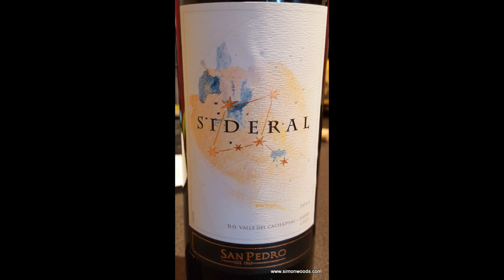Wine Tasting with Simon Woods: Altaïr Sideral 2014, Cachapoal, Chile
Simon Woods tries a vibrant young red blend from Chile

Altaïr Sideral 2014, Cachapoal, Chile (£20 Hanging Ditch)